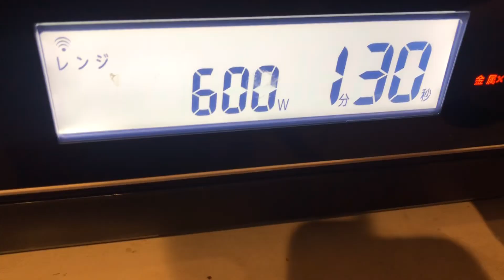《お弁当作り》絹さやとじゃこの混ぜご飯・ベビーホタテの味噌炒め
こんにちは☀️😊

今日は混ぜご飯にしました。

きぬさやとじゃこの混ぜご飯です。

メインのおかずはご飯に合うようにベビーホタテ。

でも次女はベビーホタテがあまり好きではないので味噌味にして少しベビーホタテ感を抑えました。

次女曰く、
「味噌がしっかり効いてたから嫌いな味ではなかった」
とのこと。

作戦成功😄

《きぬさやとじゃこの混ぜご飯》
ご飯
じゃこ
きぬさや（塩ゆで）
味の素少々

《ベビーホタテの味噌炒め》
ベビーホタテ
（衣）片栗粉
（味つけ）味噌小さじ2
（味つけ）砂糖小さじ2
（味つけ）みりん小さじ2
（味つけ）酒小さじ2

《今日のお弁当》
（ごはん：白緑）きぬさやとじゃこの混ぜご飯
（メイン：茶色）ベビーホタテの味噌炒め
（赤系おかず）ミニトマト
（赤系おかず）ロースハム
（黄おかず）卵焼き
（白系おかず）こふきいも
（紫おかず）なすポンおかか